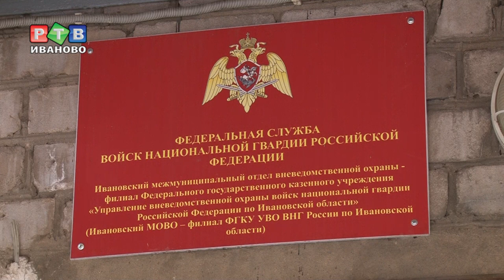Автомобиль под присмотром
Автомобиль, может, и не роскошь, но нередко становится объектом преступных посягательств. В Ивановской области за неполный 2018  год было совершено 93 Автокражи. Добычей угонщиков становятся как семейные авто, так и транспорт премиум-класса.